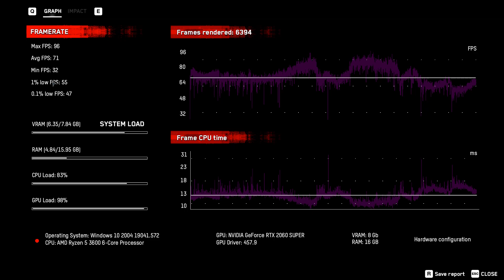Best settings for 1080p60fps-watch dogs Legion Rtx2060S+Ryzen 5 3600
Today i presenting best settings for watch dogs legion if you play in 1080p for +60fps.
(Game settings are in the video) I playing on pc with specs:
ryzen5 3600 + Rtx 2060Super and 16gb ram 3000mhz.
(note game performance run slowly because performance issue) iam 100% sure you can get more than 70 fps with this settings